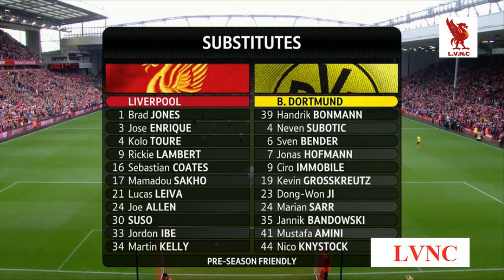Liverpool and Dortmund fans sing You'll Never Walk Alone, August 10 2014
It's the heartfelt moment when every single one on Anfield stadium sings the holy song.

P/S: Đã có engsub cho bạn nào muốn hát theo nhé :3 Các bạn ấn vào nút kia kìa :3